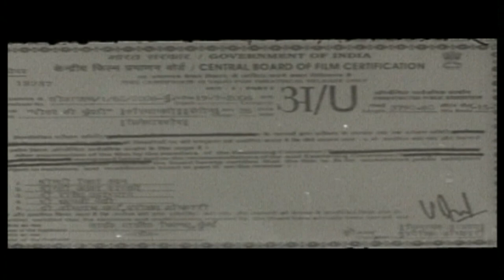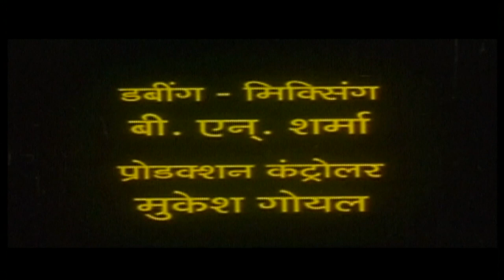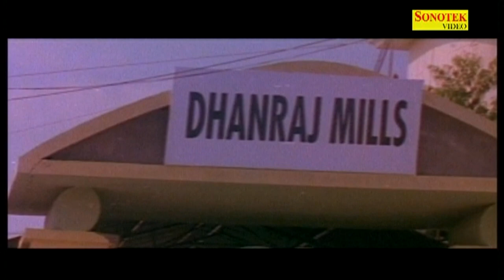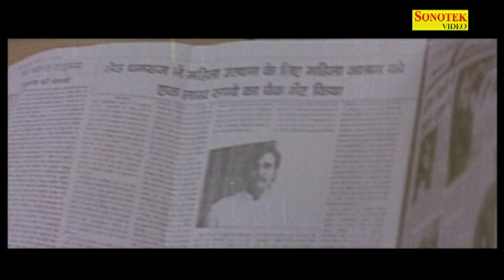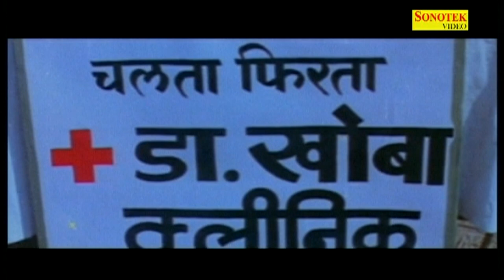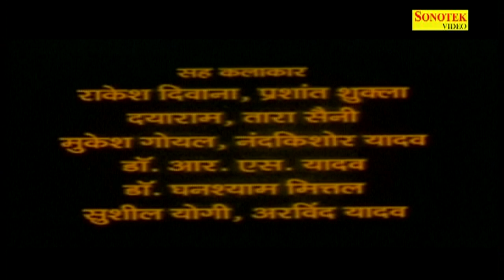Pihar Ki Chundari ||पीहर की चुंदड़ी || Anuradha Beniwal, Denu Prakash Yadav || Hindi Full Movies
Star Cast - Anuradha Beniwal, Denu Prakash Yadav, Lovely, Khubram, Govind Namdev, Vijay Bhatotiya, Raghuveer Yadav, Dariyaw Singh Malik
Story - Keshav Rathor
Lyrics - Mangeram Khatri, Krishan Bhardwaj
Producer - Rishi Sinhal, Nand Kishor Yadav, K L Kuriyan
Director - Yashwant Chauhwan
Ankit Vij 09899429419   Rajesh ji (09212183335 )